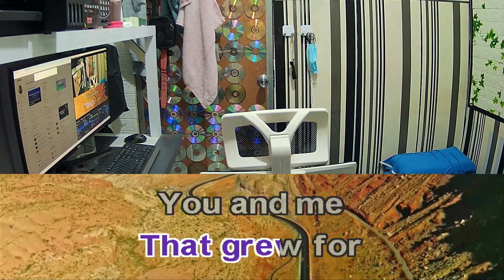Bee Gees First Of May Karaoke Female Key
Bee Gees First Of May female version
Bee Gees First Of May female karaoke